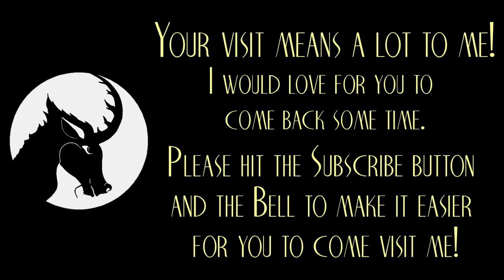Amos 5:11- Creepypasta / Poetry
Visiting houses that have not been finished yet can yield interesting surprises! This short creepypasta poem is based on a true story.